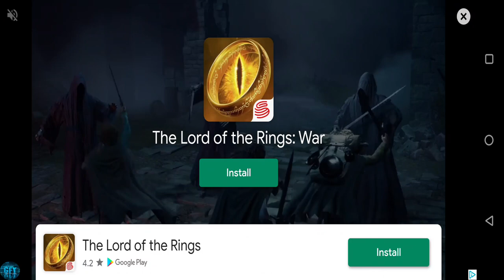WWE Mayhem Rey Mysterio Champion ( Android / IOS )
About this game:

WWE Mayhem is bigger & bolder than the rest, with fast-paced mobile arcade action and over-the-top moves!
WWE Mayhem New Update Gameplay ( Android / IOS )

Play as John Cena, The Rock, The Man- Becky Lynch, Ronda Rousey, Undertaker, Goldberg and ALL of your favorite WWE Legends and Superstars in this high-flying, in the ring, arcade action game. Take your WWE Superstars to the next level in weekly WWE RAW, NXT and SmackDown Live challenges! Compete on the Road to Wrestlemania and lead your WWE Champions and Superstars to victory in WWE Universe.

Play through epic and marvel wrestling matches between WWE Legends and WWE Superstars to determine the greatest of all time, each with their own Signature Moves and Super Specials.

SPECTACULAR ROSTER
Choose from an ever-growing roster of WWE Superstars and WWE Legends, including: John Cena, The Rock, Andre the Giant, Triple H, Xavier Woods, AJ Styles, Stone Cold Steve Austin, Roman Reigns, Randy Orton, Sting, Seth Rollins, Jinder Mahal, Big E, Fiend, Charlotte Flair, Bayley, Asuka, Alexa Bliss, and many more immortals.

Each WWE Legend and WWE Superstar boasts a distinctive and highly stylized look, adding to the overall spectacle and atmosphere.

6 DISTINCTIVE SUPERSTARS CLASSES:
Elevate the WWE Action with 6 distinctive character classes. Create a supreme WWE Superstar squad from BRAWLER, HIGH FLYER, POWERHOUSE, TECHNICIAN, WILDCARD & SHOWMAN. Each class comes with unique strengths and fighting advantages.

TAG TEAM AND WEEKLY EVENTS:
Build your roster of mighty WWE Superstars and join forces with other champions in TAG-TEAM match-ups. Play action-packed EVENTS in sync with real world WWE Live shows like Monday Night RAW, SmackDown Live, Clash of Champions PPV, and monthly Title events.

NEVER BEFORE SEEN REVERSALS:
Time your reversal perfectly to turn a loss into win! Build your special attack meter throughout the clash and utilize it as a brutal special move or REVERSAL. Be careful though – your reversals can be reversed!
PLAY WITH YOUR FRIENDS IN LIVE EVENTS AND VERSUS MODE:
Build your defense with your favorite WWE Superstars and Challenge your friends in Versus Mode. Take your experience to the next level by adding additional WWE Legends and Superstars to your team.

ALLIANCE & ALLIANCE EVENTS
Journey through Unique Quests and Battles through classic WWE exciting storylines.

Team up with your friends and other Mayhemer's to build the strongest Alliance
Strategize and Battle to the top of the Alliance Events to earn exclusive Alliance rewards
REWARDS & BOUNTIES:
Aim for the ultimate prize – The WWE Championship Title, to gain precious Bonus Rewards with each win. Open your Lootcases to unlock new Character Classes, Gold, Boosts, special prizes, and even high-level WWE Superstars!